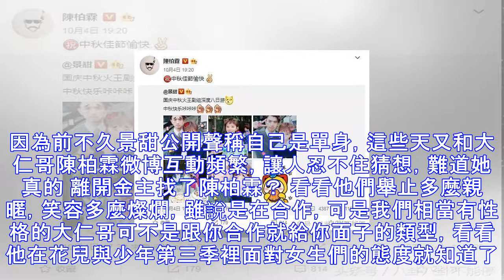告別金主，景甜搭上陳柏霖？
景甜有金主早已是娛樂圈公開的祕密，金主其人和陳坤兒子的媽並稱為娛樂圈未解之謎，然而這個謎也許永遠也解不開了。因為前不久景甜公開聲稱自己是單身，這些天又和大仁哥陳柏霖微博互動頻繁，讓人忍不住猜想，難道她真的 離開金主找了陳柏霖？ 看看他們舉止多麼親暱，笑容多麼燦爛，雖說是在合作，可是我們相當有性格的大仁哥可不是跟你合作就給你面子的類型，看看他在花兒與少年第三季裡面對女生們的態度就知道了。最讓人覺得有問題的就是這張照片了三個人照相，他倆明顯靠得很近，和第三個人拉開了距離，再看看這第三個人的手勢，像不像知道了點什麼的同事